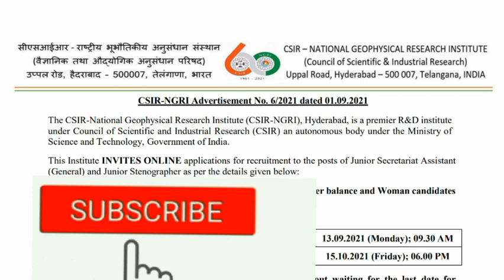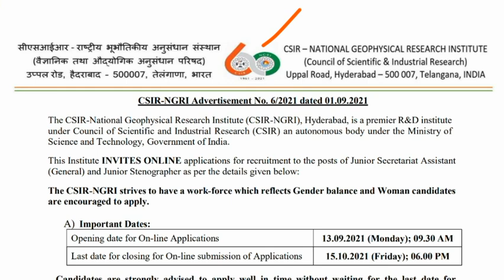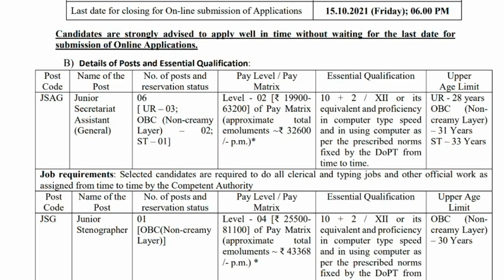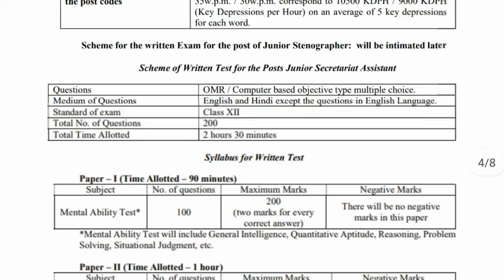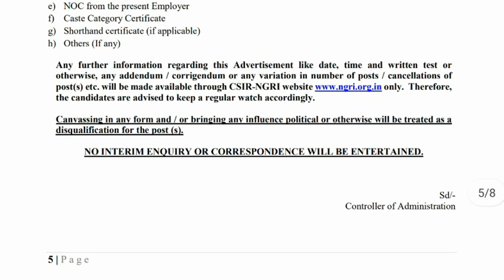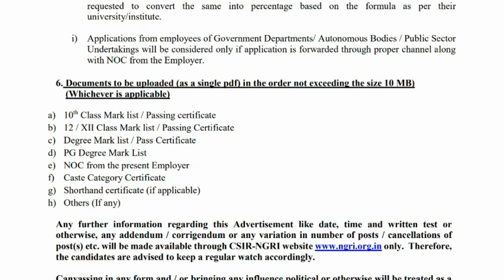ఇంటర్ అర్హతతో అసిస్టెంట్ ఉద్యోగాల భర్తీకి నోటిఫికేషన్ | NGRI Assistant posts Notification 2021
NGRI Junior Secretariat Assistant Posts Recruitment Notification 2021, CSIR NGRI Recruitment 2021, Latest Government jobs, Central Government jobs, NGRI  Assistant posts Notification 2021